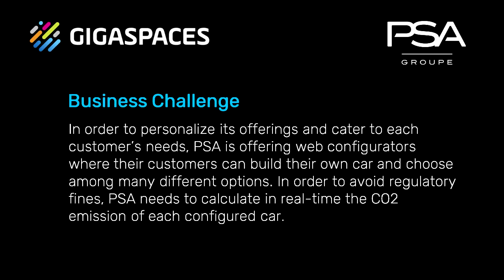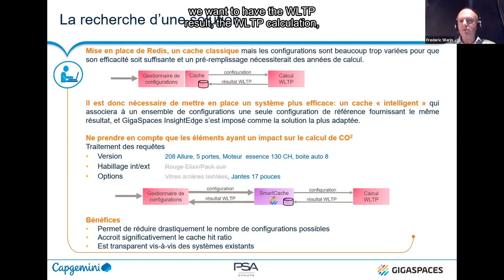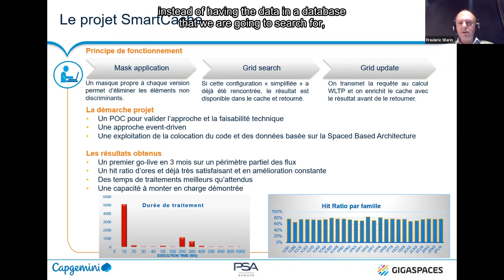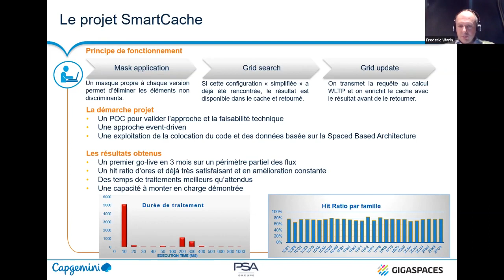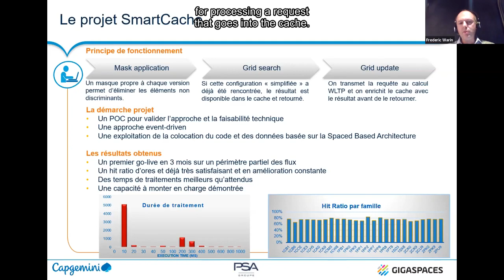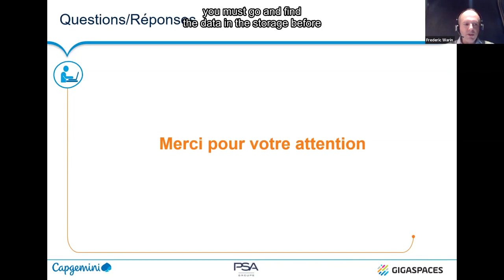GigaSpaces Automotive Case Study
Groupe PSA Modernizes their Mainframe, Serving 15 Times its Mainframe Capacity While Eliminating Regulatory Fines. Learn how car manufacturer Groupe PSA meets WLTP standards and optimizes their mainframe architecture.

Groupe PSA is the second largest car manufacturer in Europe. Present in 160 countries, with 16 production sites across the world, PSA sold 3.5 million vehicles worldwide in 2019.

In order to personalize its offerings and cater to each customer’s needs, PSA is offering web configurators where their customers (dealers and end-customers) can build their own car and choose among many different options of body, engine, interior and exterior cladding and other features. In order to avoid regulatory fines, PSA needs to calculate in real-time the CO2 emission of each configured car.

PSA’s WLTP calculator runs on a production mainframe and has an estimated capacity of 200 requests per second. However, PSA’s B2B partners who are also subject to the WLTP regulation, required an increase of capacity of up to 3000 requests per second. The mainframe became a bottleneck with demand of 15 times its capacity to deliver.

Watch the video to learn more about why GigaSpaces InsightEdge was the chosen solution and how it helped PSA modernize its mainframe, serving 15 times its mainframe capacity while eliminating regulatory fines.